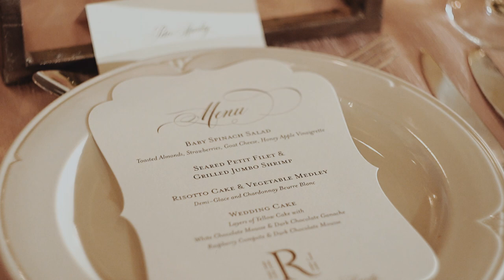Dunwoody Country Club Wedding | Hannah and John Hardy Wedding Teaser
Hannah and John Hardy Celebrated their beautiful wedding day at the incredible Dunwoody Country Club in Atlanta, GA.